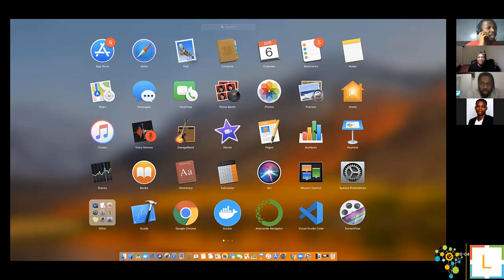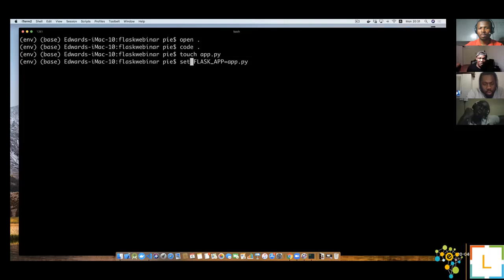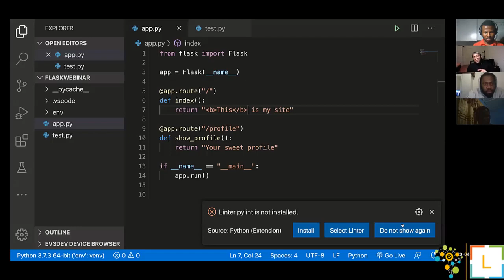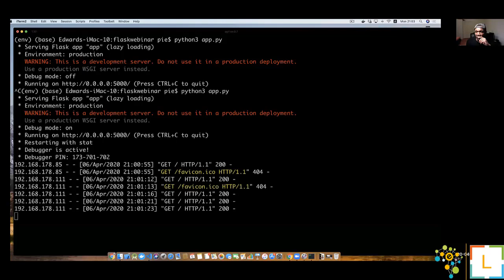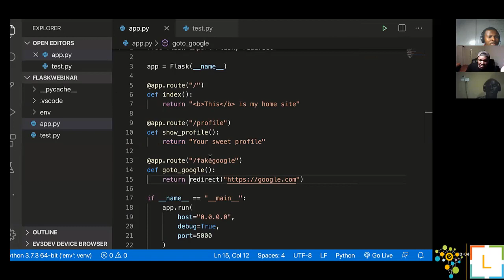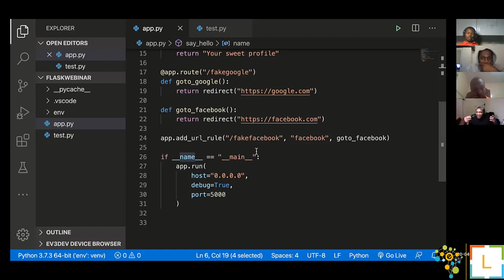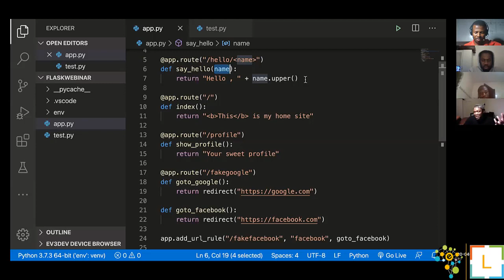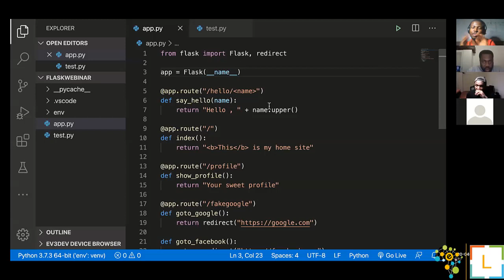Webinar 1 - Building web apps with Flask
This video is a recording of TECHFoundation Africa's Building Web Apps with Flask with Mr. Edward Pie @Hackstockpie.